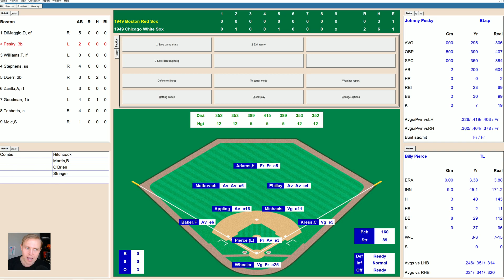Pitching Galore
We've got the second game of the doubleheader between the two Sox teams.  Can the White Sox put one over on the Red Sox?  Come find out in the latest chapter of my 1949 Major League Baseball replay with Diamond Mind Baseball!

0:00 Top of 1st Inning
1:38 Bottom of 1st Inning
4:26 Top of 2nd Inning
7:09 Bottom of 2nd Inning
10:00 Top of 3rd Inning
11:02 Bottom of 3rd Inning
13:06 Top of 4th Inning
14:25 Bottom of 4th Inning
15:14 Top of 5th Inning
17:12 Bottom of 5th Inning
19:28 Top of 6th Inning
20:44 Bottom of 6th Inning
21:43 Top of 7th Inning
23:12 Bottom of 7th Inning
24:38 Top of 8th Inning
25:43 Bottom of 8th Inning
27:36 9th Inning to End